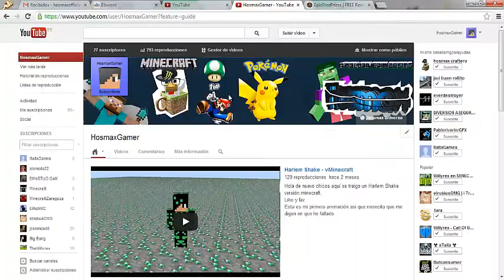Video extra 1, Aplanando en Acepto el Reto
Hola de nuevo chicos aquí os traigo un nuevo episodio de Acepto el Reto, aunque más que un episodio es un video extra ;)
Canciones: Another day, The Window (Insan3Lik3 Remix), Do it for love.
Like fav y Sub plis ;)